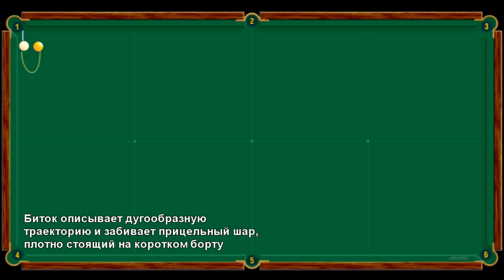Непростые удары Евгения Сталева. Часть 2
Вы можете поддержать развитие бильярдного спорта, канала и организацию новых трансляций.

Горячая линия для ответов на ваши вопросы в мессенджерах

Неподражаемый Евгений Сталев продолжает демонстрировать практически безграничные возможности русского бильярда на примере своих непростых ударов. Следующая часть как обычно через неделю, следите за новостями! Сложность выполняемых Евгением ударов будет только расти;)